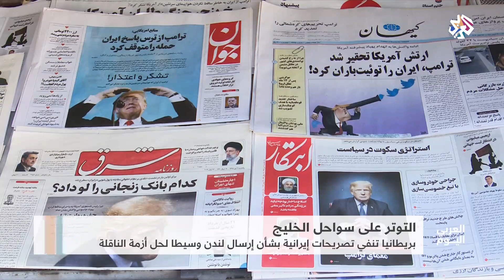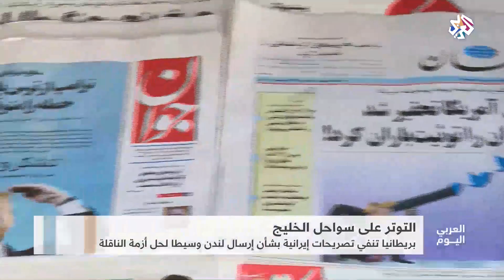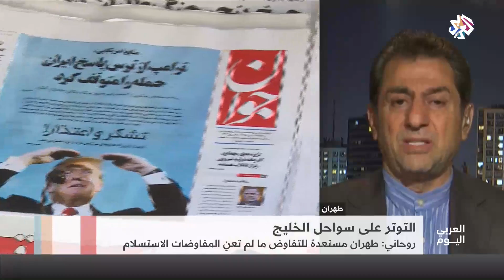العربي اليوم | 24-07-2019 | الحلقة كاملة